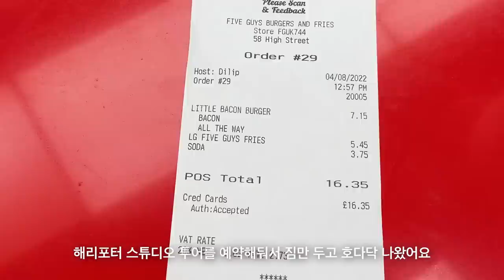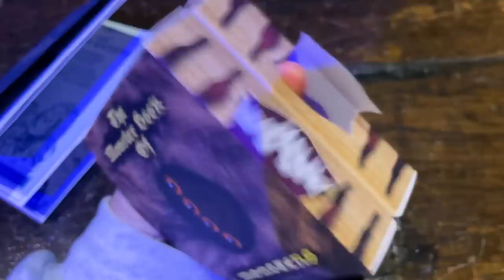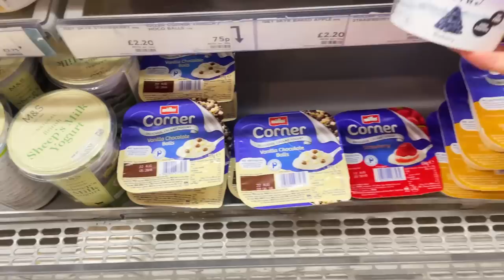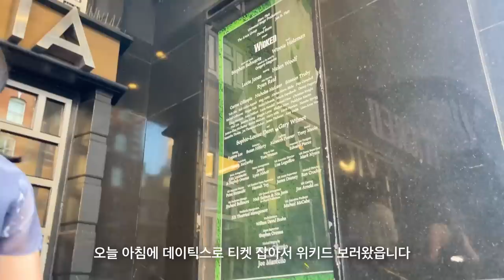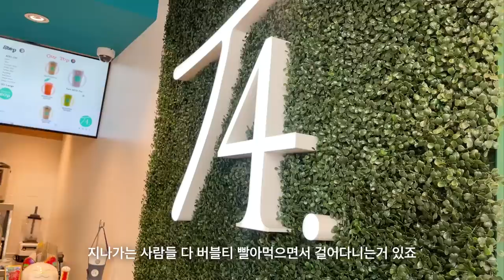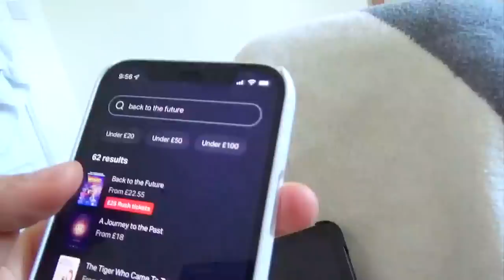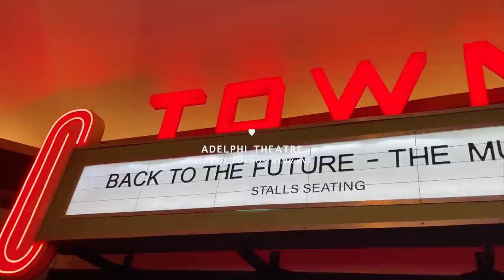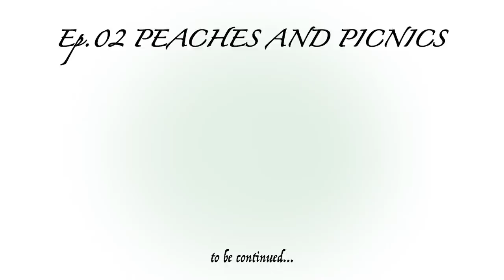(sub)해리포터 스튜디오는 덕후의 가슴을 울려🇬🇧7박 8일 런던 여행 2편, 에어비앤비에서 한식 해먹기, 또 피크닉, 인생 뮤지컬을 찾다, 런던 빠이...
7박 8일이나 머물렀지만 떠나는 순간까지 너무 너무 아쉬웠던 런던...
정말 기대하던 해리포터 스튜디오는 말해뭐해 재밌었구요!!!
맛대갈 없는 젤리빈은... 저만 먹어볼게요 여러분은 입맛 지키도록...
한국에 있을 때는 제가 한식을 그렇게 많이 챙겨먹는 스타일은 아니라고 생각했는데
서양국가에 며칠 있었다고 바로 한식이 생각 나는거 있죠
한국에서부터 챙겨온 김치와 밥 넣고 만든 김치볶음밥과
한인마트에서 사먹은 떡볶이는 나중에 같은 재료로 다시 그 맛을 내래도 못 낼 것 같아요
그날의 온도..습도..분위기..때문에 맛있었던 것...ㅋㅋㅋㅋ ㅠㅠㅠㅠ
처음부터 끝까지 애정 담아 편집한 런던 2편 브이로그입니다!
재밌게 즐겨주세용❤️